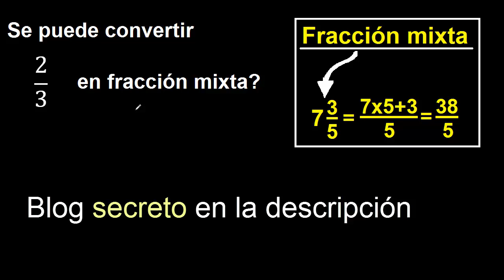Convertir 2/3 a fraccion mixta , se puede transformar a mixto ? , fracciones a fraccion mixta